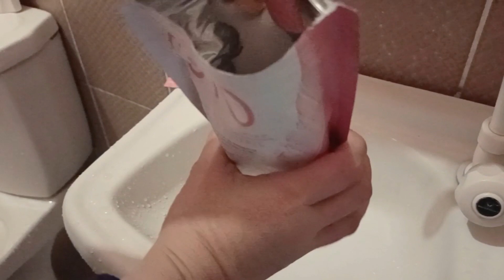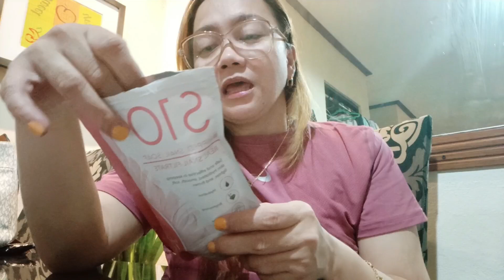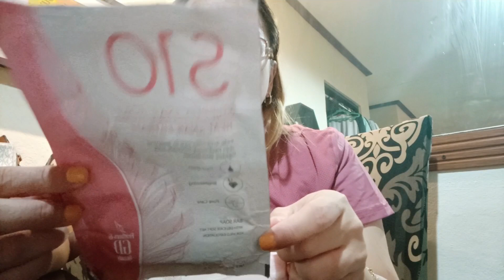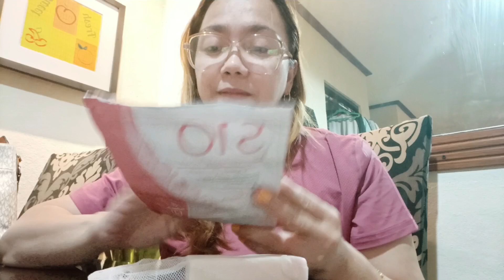S10 WHIPPED SNAIL SOAP UNBOXING AND REVIEW!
Lets try the whipped snail soap of feathers and GD. sobrang bango at nkaka puti, nakaka smooth s face🥰 .   soap,